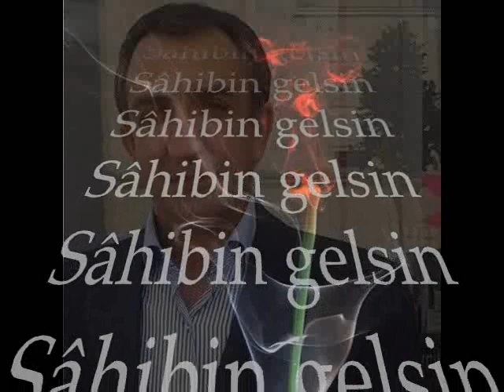SEN GİT SAHİBİN GELSİN